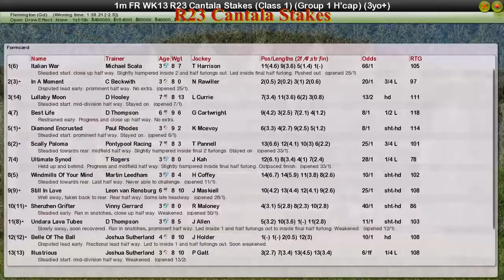FR WK13 R23 Cantala Stakes